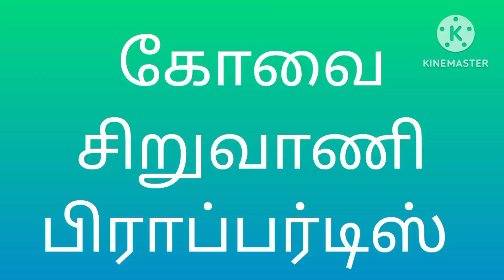House for sale in Coimbatore (near puliyakulam)புலியகுளத்தில் வீடு விற்பனைக்கு உள்ளது